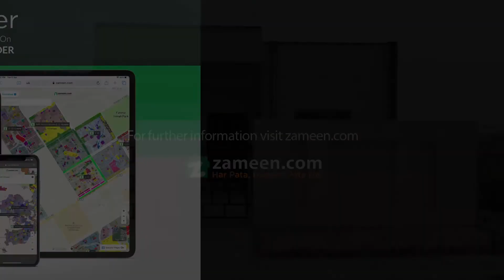5 MARLA HOUSE FOR SALE IN BLOCK Q KHAYABAN E AMIN LAHORE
2 Bed Room Attached Bath Room Tv Lounge Kitchen Powder Room Open Area Garage Lawn
 Good Location Near to Society Gate
Investing in the properties in Khayaban-e-Amin will be a great decision both in the shorter as well as the longer run. The 1125  Square Feet property you are looking for is now here. If you are looking for a House, Lahore might have just the thing. When it comes to housing, location is everything and we have quite a many options regarding that. And along with its reasonable Rs price tag, this property option is definitely a keeper. With this House you will be getting a valuable asset.